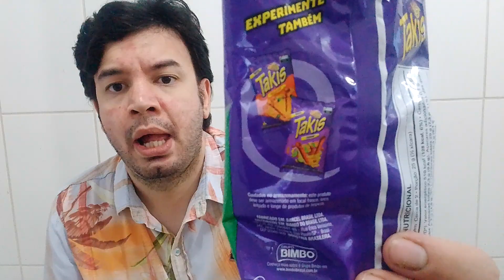Takis os salgadinhos picantes novidade #113 da gringa agora aqui no Brasil 🇧🇷 (Prove e aprove) .